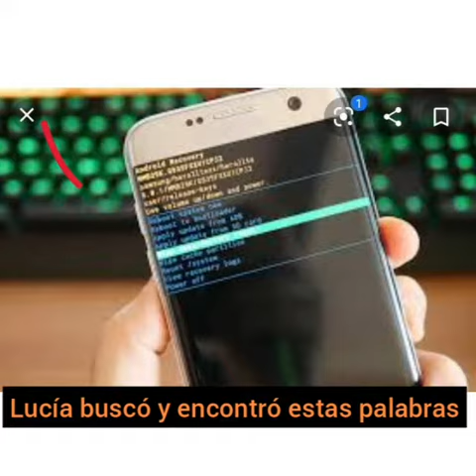2020 Paulo Freire - ENGLISH EVERYWHERE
Los alumnos de 1ero, 2do y 3er año de nuestra Escuela, desde la materia Inglés del área de Comunicación y Lenguas Extranjeras, junto a las profesoras Rosa Pastrana, Lucía Cañete, Stella Masello, y Julia Valladares.